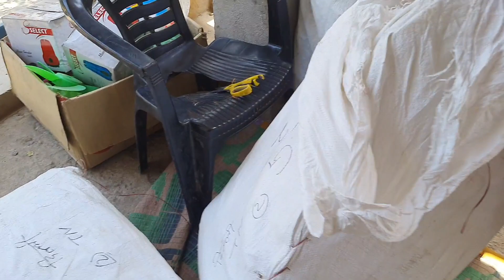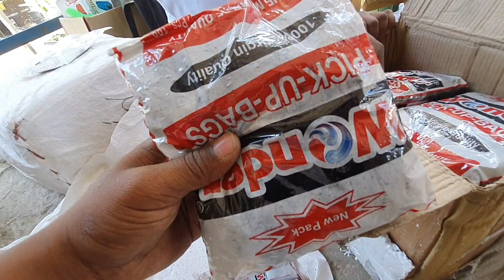मिक्सर ग्राइंडर वाशिंग मशीन स्पेयर पार्ट्स, होलसेल प्राइस इस काम में प्रॉफिट ही प्रॉफिट है।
Fan, cooler, geyser, washing machine spare parts wholesale price | fan spare parts

Dosto is video me mene aapko fan or cooler ke spare parts dikhaya he

fan bearing .
mixer grinder .
mixer spare .
fan.
fan puller .
bearing Puller .
washing machine.
washing machine parts .
heater parts .
geyser parts .
room heater parts .
technical suhel .

seller details
technical suhel
इस काम में प्रॉफिट ही प्रॉफिट है।
Mixer Grinder Spare Parts Wholesale Price.
Washing Machine Spare Parts Wholesale Price.
UP Barabanki Tikaitnagar town
washing machine gear box
Shop Address UP Barabanki Lucknow.